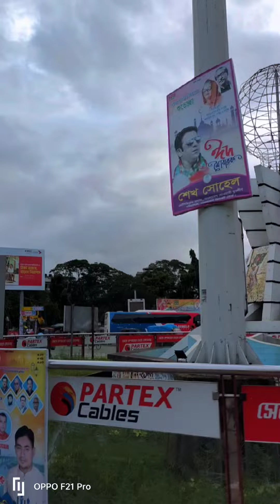Alhamdulillah 😊 A beautiful day 🥰my first vlog 🦋